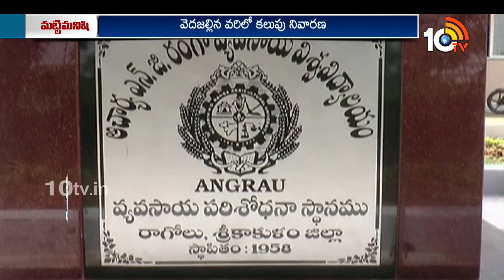వెదవరిలో కలుపు అరికట్టే పద్దతులు | Weed Control in Direct Seeded Paddy | Matti Maishi | 10TV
10 Tv Agri is an Indian agricultural  24-hour youtube channel, which is owned by Spoorthi Communication Pvt ltd and is a subsidiary of 10 TV Live. The channel has been dedicated to agriculture and related sectors, which disseminates real-time inputs to farmers on new farming techniques, water conservation and organic farming among other information. In 10tv agriculture channel, you can learn about various types of farming in India like dairy farming in India, poultry farming in India, goat farming in India , organic farming in India. Agriculture in India is very traditional and you can know about agriculture technology and Indian farming methods here on the channel.